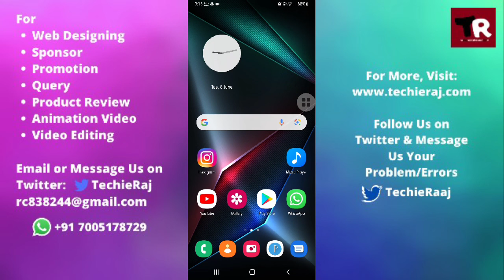Macro Photography Setting in Samsung M12, M31, M21, M11, M02, M51, M01, M30, M30s, M31s